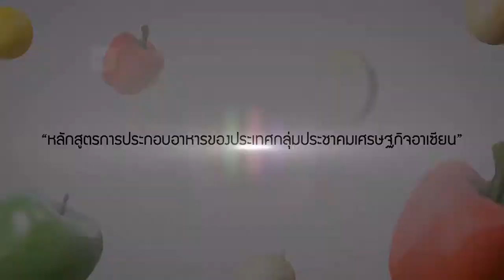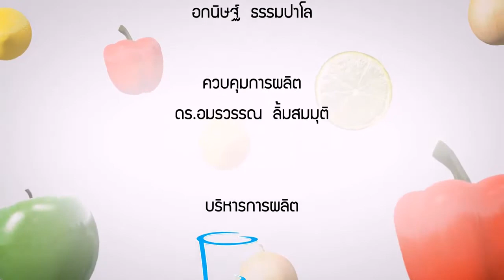อาหารอาเซียน Thailand บทสัมภาษณ์